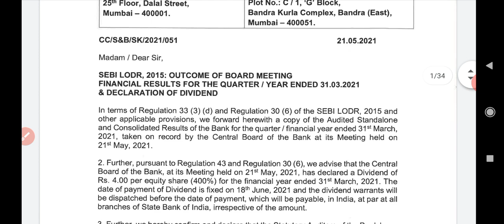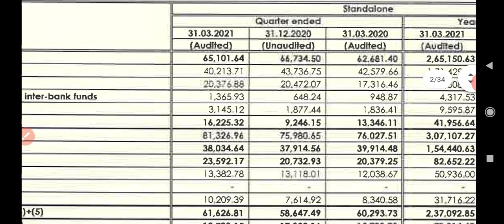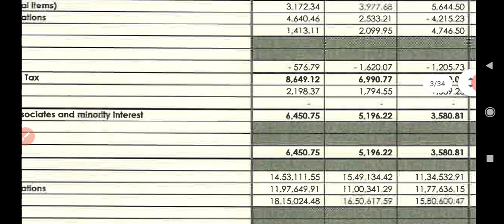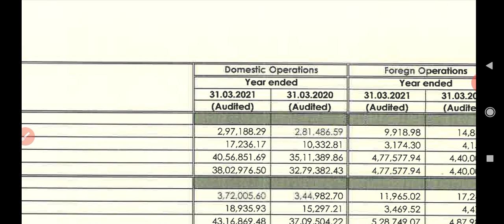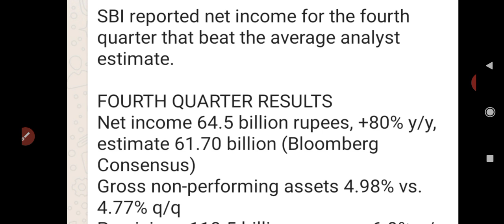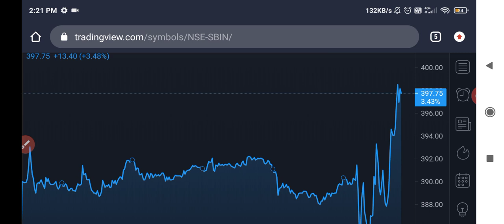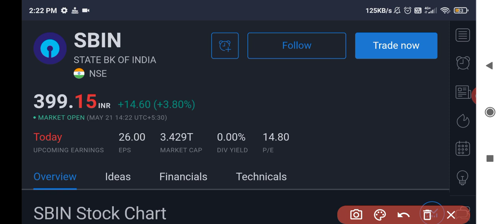SBI Q4 RESULT 2021 • SBI DIVIDEND 2021 • SBI RESULTS TODAY • SBI SHARE NEWS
Sbi
Sbi q4 result
Sbi q4 results
Sbi q4 result 2021
Sbi q4 results 2021
Sbi result today
How are sbi results
Sbi results analysis